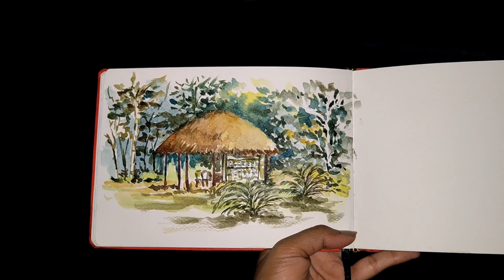Laughs, Detours, Memories || Travel sketch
Laughs, Detours and Memories
Travel vlog
travel video
friend's get together
friend's trip
outdoor sketching
watercolor sketching
plein air painting
Friends get together
Making memories Nature Outdoor painting Sketchbook Watercolor drawing
Watercolor sketch art Travel sketchtravel vlog watercolor painting